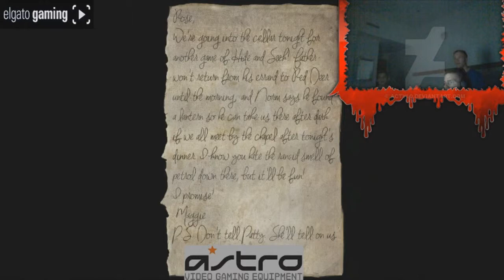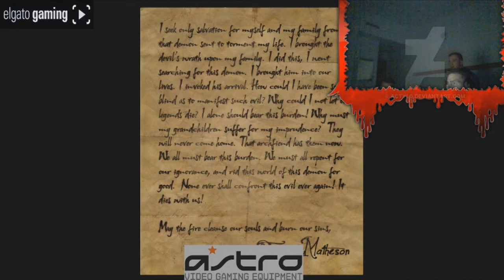Horror scares on slenderman palrt 1!! Watch till end!!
My buddy plays the video tape stage on slederman. it gets pretty scared. watch till end for big scare.